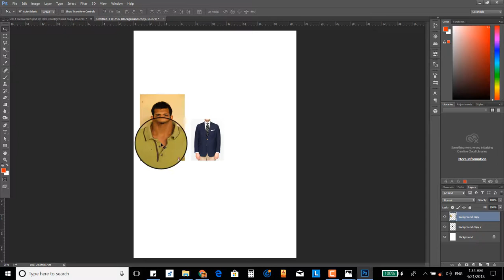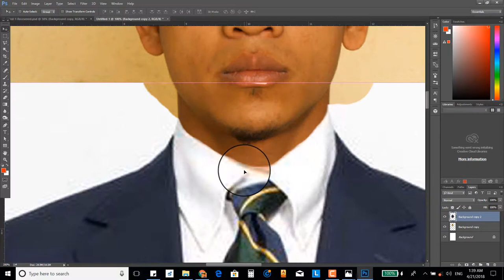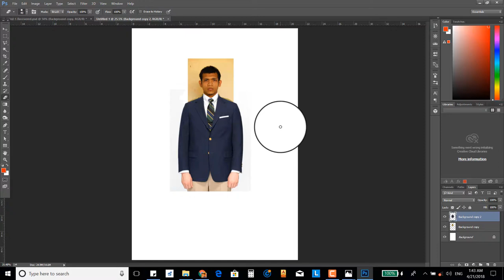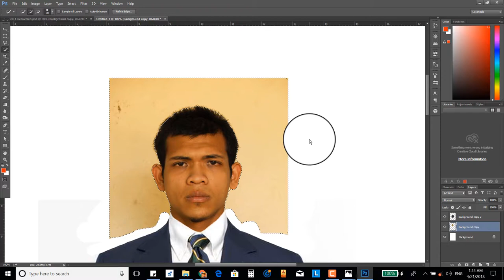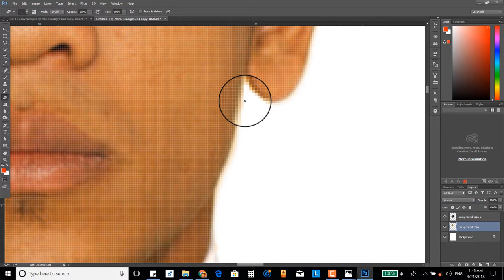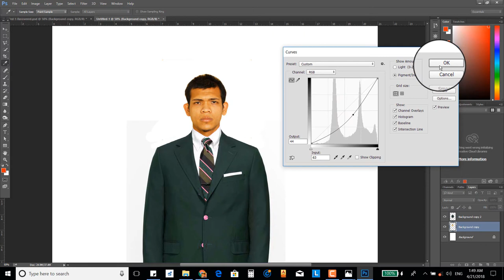Creating Passport and Stamp size photo in Photoshop with Background Change, Part 1